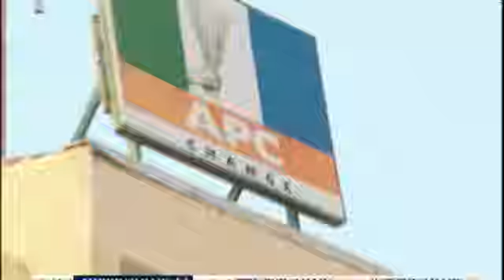Political Update |13 August 2021 | NTA